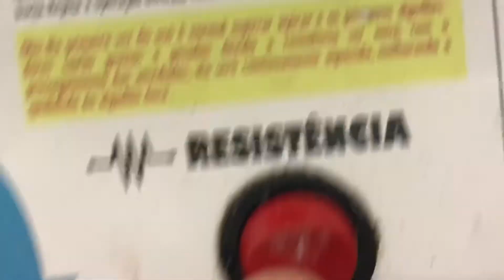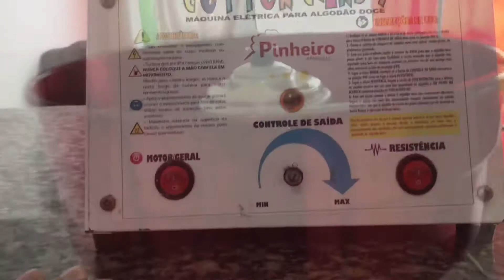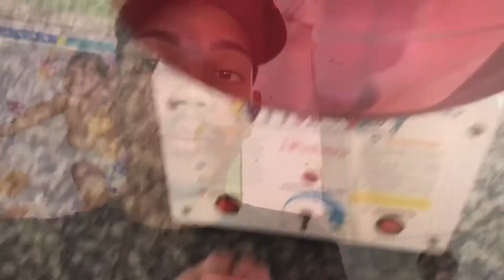COMO FAZER ALGODÃO DOCE ( PASSO A PASSO )